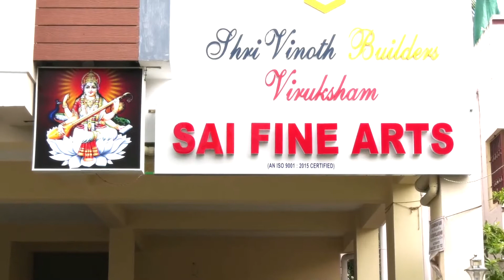இசையை கத்துக்கலாம் வாங்க SAI FINE ARTS Nangainallur, Chennai098411 30158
RAJ WEB TV  INTERVIEW - "ISAI KADAL" NELLAI M VINAYAGA MOORTHY

its been done by me with my interest towards the people who want to learn ..
I haven't copied it by anyone.